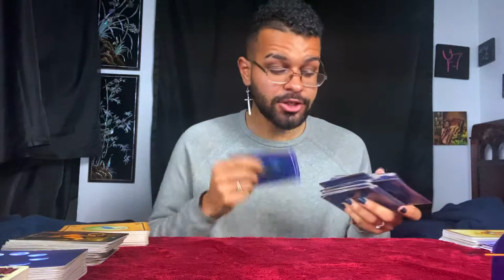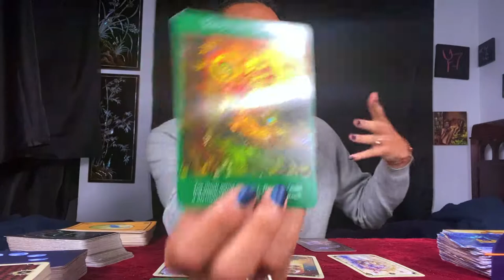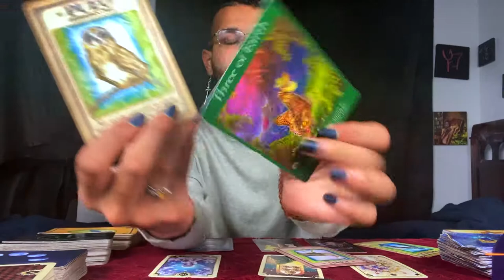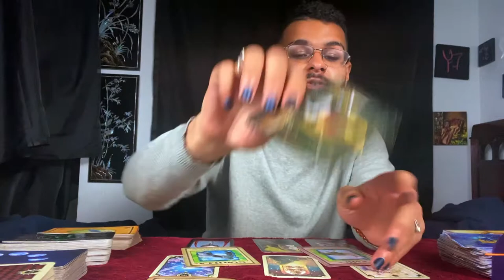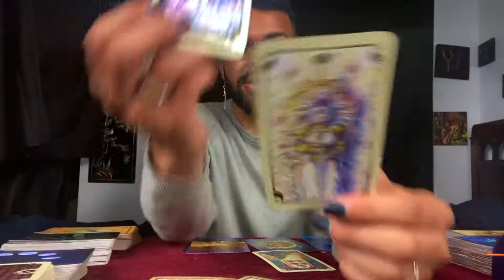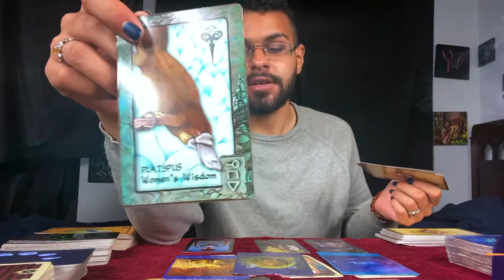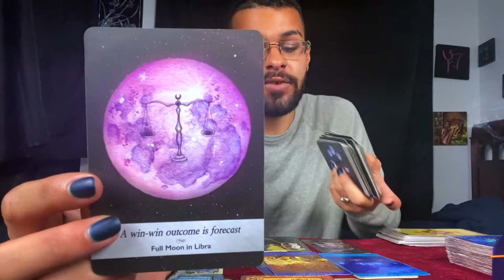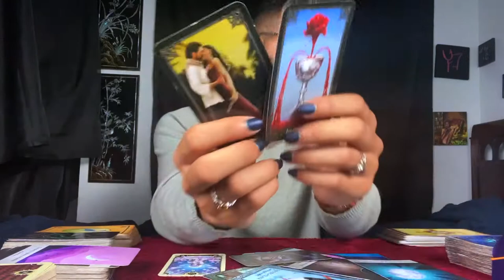Cancer ♋️ Tarot Reading November 9th to November 15th | Commit & Learn from it! Zodiac Tarotscope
This is a weekly 2020 Tarot reading for the Zodiac sign - cancer for November 9th to November 15th. In this tarotscope reading forecast covering Love, career, and money for cancer; the messages that came through were asking those under the Sun/Moon/Rising zodiac sign - cancer to commit to a decision for the week of November 9th to November 15th.

~ 🖤 Social Media 🤍 ~

🎵 Music Credits 🎶